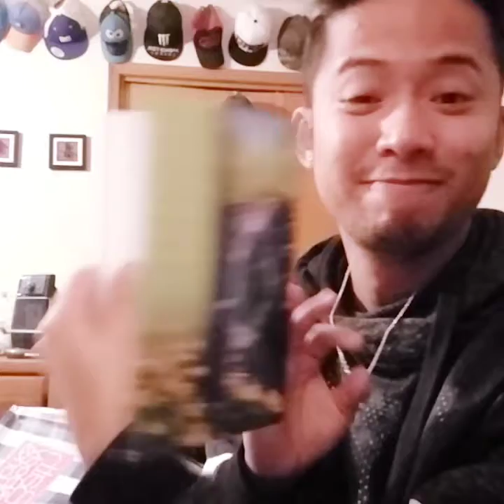the Narcisist... The sad ending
I will survive without you, thank you Lord for letting me know all of the things that  he was hiding from me... I hate you but I love you..